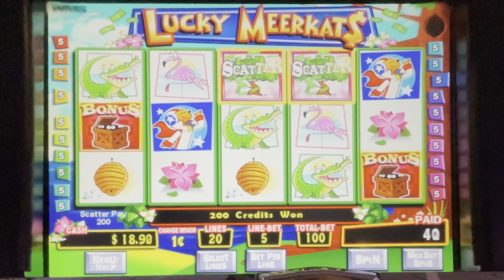Lucky Meerkat$ Slot Machine in the Longhorn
Played at / Slot Brand: Longhorn Vegas / WMS

Some video clips sourced by VideoBlocks.

Some audio sourced by YouTube